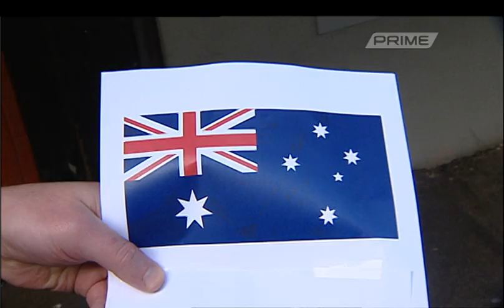BB PANELTHREE: FLYING THE FLAG (1 JULY 2015)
Is it time to change the NZ flag? Is there a flag that better represents us? Or is referendum just a big waste of money? Is there a desire to change it? Only 13 people showed up to a Flag Consideration Panel in Auckland—so, do we care? Does the current NZ flag define us? Does it need to? And if you had to choose—what would your ideal kiwi flag look like?